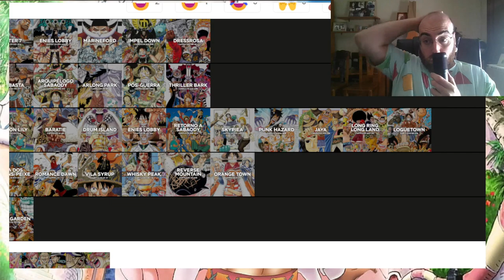DONFLAMINGO es el P*TO DEMONIO | Viendo por primera vez ONE PIECE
Jusepe Cruz visualiza por primera vez el aclamado anime "One Piece" ¡Viendo por primera ver el anime de One Piece! ¡Continuando esta aventura con el arco de Dressrosa.